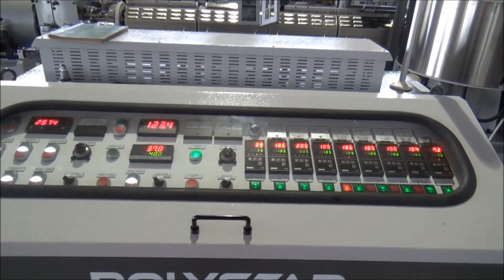塑膠造粒專家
世林機械(POLYSTAR)歡迎所有對塑膠造粒專家有興趣的客戶至世林機械(POLYSTAR)台灣的工廠參觀，若您想獲得關於塑膠造粒專家更多資訊，歡迎來信至：
世林機械(POLYSTA)是您挑選塑膠造粒專家最佳選擇：
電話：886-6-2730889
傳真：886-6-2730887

塑膠造粒專家型號為HNT-100V，產能為每小時100kg~1000kg(產量依照押出機大小有所不同)

世林機械(POLYSTAR)製造的塑膠造粒專家是特別設計用來回收 PE(HDPE, LDPE, LLDPE) 及PP包裝材。除了乾淨的廢料(生產線產生的廢料), 有印刷表面, 經水洗處理廢料及粉碎過後的小型碎片, 皆可用塑膠造粒專家來做回收。
適用於塑膠造粒專家的廢料包含: 塑膠製袋工廠廢料, 食品包裝廢料,各式塑膠袋, 收縮膜, 捆包膜, 農用膜, PE&PS 發泡材料, 免洗餐具,PP抽絲, 編織袋, 太空包及粉碎後的中空成型及射出產品皆可使用塑膠造粒專家來回收造粒。

塑膠造粒專家機體包含粉碎單元, 押出單元及切粒單元。塑膠造粒專家三機一體的設計使得收料可直接送至機台加工得到最終再生塑膠粒，省去分別粉碎, 押出及製粒的人工與工廠佔地及耗電量。塑膠造粒專家最常被用在吹袋機及水管押出機上再次生產產品。

回收料可直接放在塑膠造粒專家輸送帶上, 以輸送帶送至粉碎單元。輸送帶送量以安培控制定量送料。粉碎筒除了切割塑膠膜之外, 在切割過程也一併壓縮粉碎過後的塑膠碎片, 使碎片產生重量並且以切割旋轉產生的離心力將塑膠料直接送進押出機進行融解。押出的料, 模頭切粒單元可立即製粒及冷卻。塑膠造粒專家產出之回收料將可直接用在生產線做生產。

塑膠造粒專家因應不同客群的需求, 塑膠造粒專家也可用來回收水洗後的廢料(廢棄的塑膠膜, 農用膜, 建築工程用覆蓋膜...)。塑膠造粒專家粉碎過程中因旋轉產生的熱能, 可用來加熱水洗過後的廢料, 並帶走料中多餘的水分。塑膠造粒專家在押出機的部分, 雙脫氣孔可以再次釋出水份及印刷油墨。水洗原料產出的塑膠粒多用於再次生產用來製造垃圾袋, 工程用膜, 覆蓋布用的塑膠膜及生產水管。塑膠造粒專家可另外加裝色母/添加劑送料器來改變回收粒子的顏色。

吹袋及製袋過程各式形狀的塑膠廢料包含膜捲, 塑膠袋, 切割廢料及耳料, 皆可用在塑膠造粒專家回收。塑膠造粒專家生產的塑膠粒, 其高品質接近塑膠新料, 皆可帶回吹袋及流延膜生產機械上做再一次的生產。PP編織廠生產的抽紗, 編織袋, 太空包及不織布, 塑膠造粒專家 皆可回收再造粒。回收料也可100%運用在生產線上做回收。專業的回收廠在各處收購廢棄塑膠料。經過水洗, 這些塑膠廢料都可以用塑膠造粒專家再次製成塑膠粒子，回收廠通常會再另外加入色母或添加劑改變粒子顏色並提高品質。

世林機械(POLYSTAR)在各個世界大展中展出塑膠造粒專家, 讓有興趣的用戶有更多的機會體驗世林機械生產的塑膠造粒專家。

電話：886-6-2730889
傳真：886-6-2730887